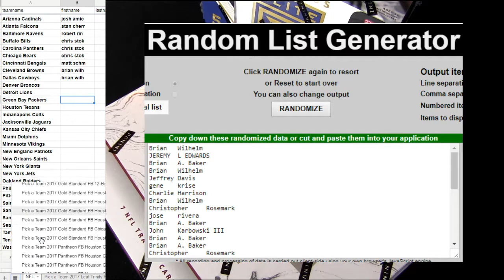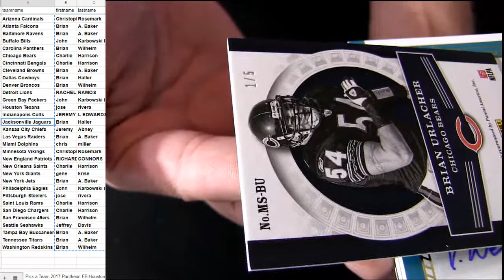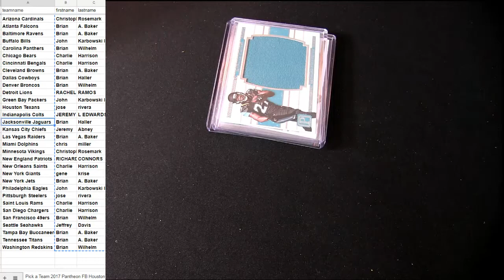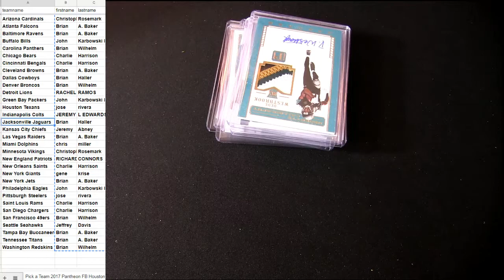17 Pantheon FB #2